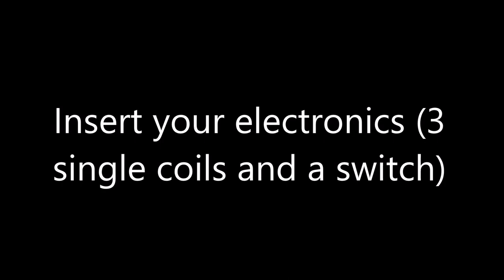How to make a Clear Perspex Stratocaster Pickguard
DIY See through perspex/Acrylic pickguard project from start to finish.

I bought a 3mm thick 300 x 300 piece of acrylic off-cut for $12.50 and an old stratocaster pickguard for $30.00. Acrylic is normally a very brittle material but with the acrylic I used it was very forgiving.

I chose not to bevel the edge because it was an added risk and I didn't see the point. I am very happy with how it turned out and may consider making more of them.